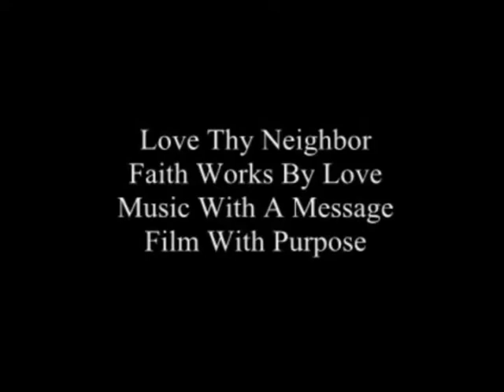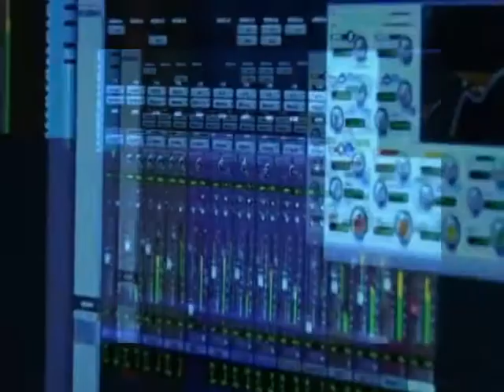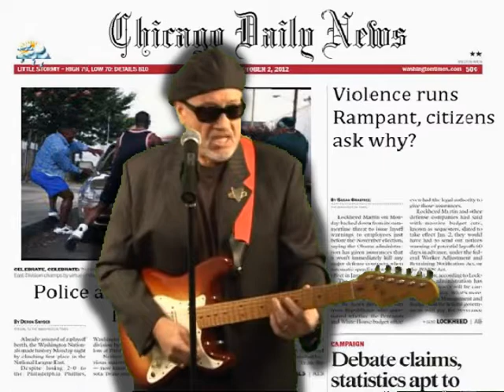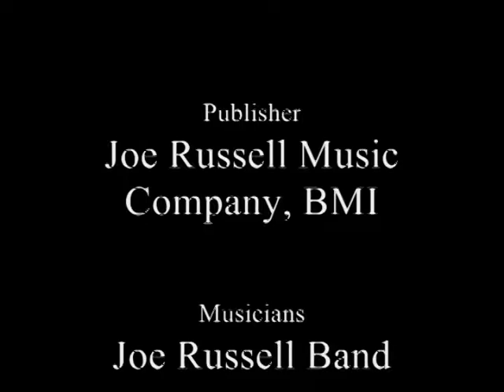Chicago, "Gotta Stop This War"..The Song!.. Joey Russell- Singer / Songwriter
Joey Russell sharing his heart, the story of violence in the city of Chicago. The innocent become victims, families cry out for help as the politicians refuse to face the truth of the break down of the family.